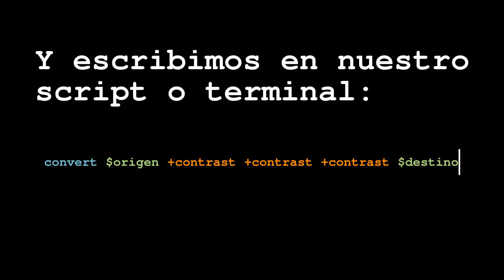Tutorial ImageMagick Disminuir contraste tres pasos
Tutorial de ImageMagick en español: disminuir el contraste con el parámetro +contrast:
convert $origen +contrast +contrast +contrast $destino

Fotografía: Edificio del centro de incubación empresarial de la Milla Digital de Zaragoza.